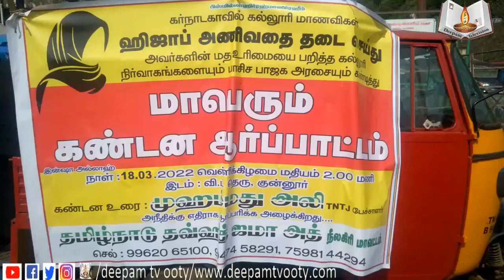ஹிஜாப் விவகாரம் சார்பாக தவ்ஹித் ஜமாத் கண்டன ஆர்ப்பாட்டம்